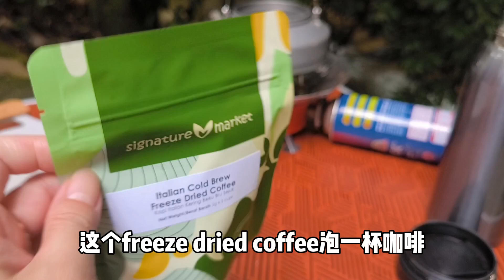「露营那件事」买了二手车顶帐，第一次体验，试结果车抛锚要吊车载回城里。